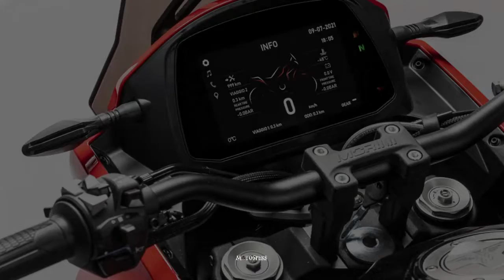2022 Moto Morini - X-Cape | MotoSpeks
SPECIFICATIONS
ENGINE
Engine type - L 2, 4 Strokes
Compression - 11.3:1
Max torque - 56Nm/7000rpm
Max power - 45KW/61 CV/8500rpm
Injection system - BOSCH EFI injection system
Fuel distribution - DOHC twin-cylinders 8 valves
Length x width x height - 2190mm x 905mm x 1390mm
Seat height - 820mm/845mm
Frame - Steel trellis and aluminium swingarm

BRAKING SYSTEM
Front brake -  298mm double discs, floating caliper, 2 pistons
Rear brake - 255mm single disc, 2 pistons
ABS - BOSCH ABS 9.1 Mb (switchable ABS)
RIMS - Tubeless Spoked rims
Emission -  Euro5
COLOURS  - Red, grey, white

TYRES
Front tyre - 110/80-19M/C
Rear tyre - 150/70-17M/C